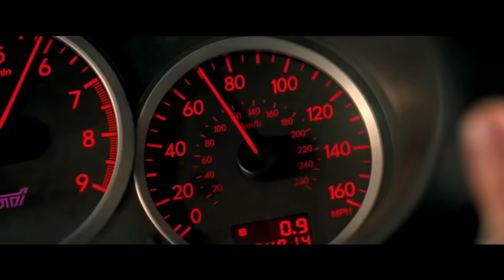Loituma - Ievan Polkka (Ufuk Kaplan Remix)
Subscreva o canal.  Não deixem de por um 👍
Baby driver action movie

Fornecedor      Sony Pictures Movies & Shows
Classificação  R
Data de
lançamento     2017
Duração           1:52:3
Áudio                inglês